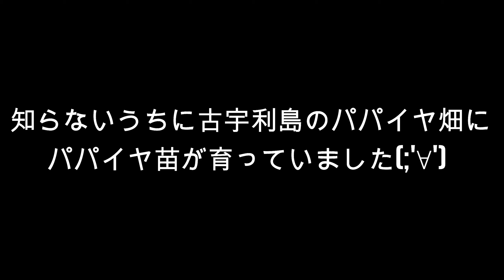【青パパイヤ栽培㏌古宇利島】スーパーフードのパパイヤ苗が自生していたので植え付けしてみました!!鳥に突かれたフルーツパパイヤから自生したのかなぁ？生命力に期待です(^^)植え付けが雑ですみません…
『青パパイヤのメルマガ始めました＼(^o^)／
■■■ちむどんファームのメルマガ■■■
メルマガを登録していただいた方には、

私たちは沖縄県の「やんばる」と呼ばれている北部の古宇利島で2020年9月からスーパーフードとして注目を浴びている青パパイヤの栽培をスタートしました！
2年目となる2021年からは畑の規模を拡大するために名護市の畑でもパパイヤ苗の植付を始めています(^^)/
趣味から始めた週末農業は少しずつ規模を拡大しています♪

◆◇◆沖縄やんばる古宇利島の畑の記録◆◇◆

『青パパイヤ栽培に挑戦！』苗植え～育て方･おすすめ品種・肥料の種類を紹介！

『パパイヤ栽培』苗の植えつけから3週間目の木･葉の成長や肥料の効果を紹介！

◆◇◆やんばる名護の畑の記録◆◇◆

◆◆おまけ◆ワンワン◆◆

愛犬ボーダーコリー「リオ」の動画も紹介しています♥
ちなみに、リオは毎日茹でた青パパイヤを食べています♪

■■■ちむどんファームOKINAWA■■■
私たちファームでは、ECショップの立ち上げ～ネットでの販売等の支援も事業の一環として取り組んでおります。
物販だけでなく、習い事、サロンや飲食店経営の方でもお客様にポイントを付与しながらウェブ決済が可能になります。
集客だけの時代から事業者同士が送客する時代へ！
サービス業も老舗の生産者さんも様々な事業者様がオンライン化する時代です。
次代に繋がる次世代マーケットをオンラインにシフトするご提案をさせていただきます。
通販ショップの立ち上げやネット決済･ポイント付与など、事業のオンライン可をお考え中の方は是非ご連絡ください。